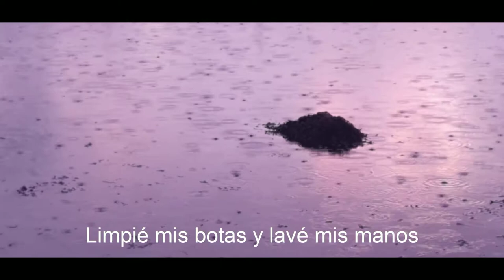To Come Get Me - Juan Pacheco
Hello People!
I am currently working on a new little record that will bring along five new songs, all of them written in English. This new project represents to me a new journey into a different way of writting and composing with a more "rock and roll" sound led by more electric and distorted guitars and better established drum patterns.

To Come Get Me is one of those songs and although this materal is not the final one, i wanted to share it anyways. to upload more detailed info about the songs and the new collaborations they have triggered!